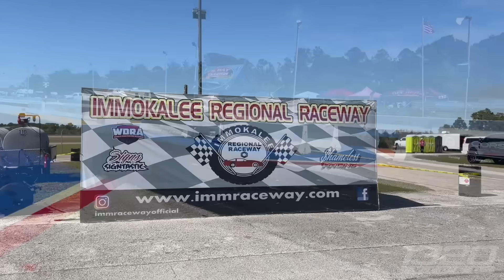Billy the Kid DOMINATES in BOTH his cars!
We ran into Billy the Kid all the way down in Florida! He brought his S10 and Nova out to back to back races that weekend. There were people doing wheelies and others who just couldn't get traction, but Billy managed to have clean and FAST passes on both days! Awesome to see him travel so far from Ohio and perform so great.